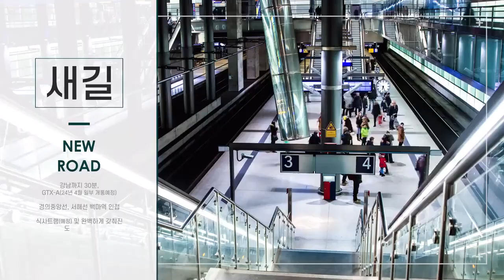휴먼빌 일산 클래스원 모델하우스 아파트 분양 옆단지보다 1억원 저렴! 1,500만원으로 입주전까지! 실거주의무x 경기도 미분양 줍줍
✅휴먼빌 일산 클래스원 아파트 분양 84타입 모델하우스 유니트

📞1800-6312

🔉 운영시간 : 오전 10~오후 6시
(정규시간 외 방문예약은 담당자와 협의)

■ 방문 예약제로 운영중
( 예약시 문자로 홍보관 위치 등을 보내드립니다 )

🔔 더욱 상세한 분양정보를 원하신다면 !!

✅ 계약금 5% , 입주까지 1,500만원 !! ✅

🎁 특별한 혜택 선착순 공급 시작!!!

📌  27년 4월 입주예정
📌 총 529세대  신규 (일반분양 아파트)
📌 34평 4룸 최고층34층
📌 초품아 APT
📌 현장 공사중!!
📌 풍동지구 개발 1만세대 중 유일한 일반아파트!!

📌 25년 3월 분양권 전매 가능!!

📌 선착순 동호지정

⏰⏰⏰ 인기호실 마감임박!!